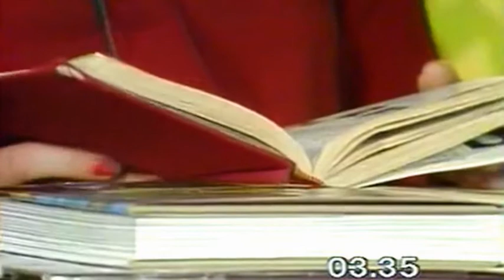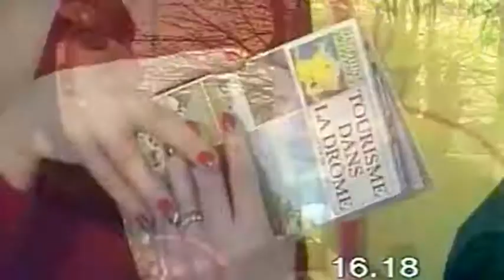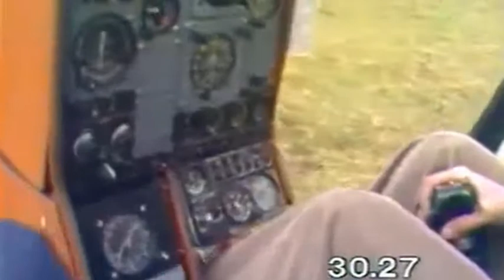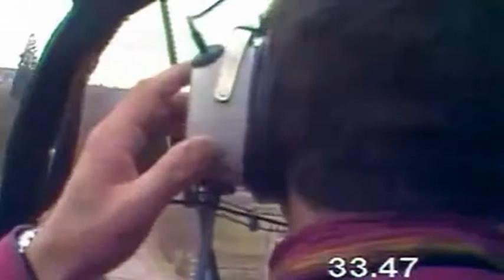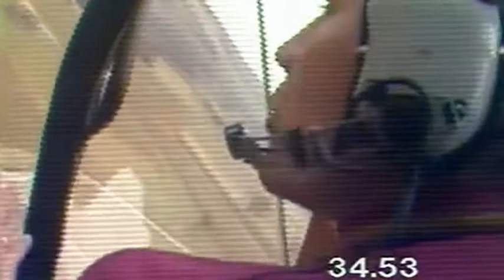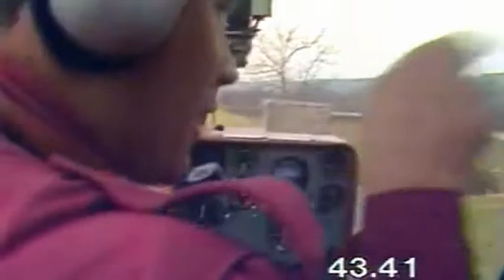La Chasse au trésor - Saison 1 - Emission 1/27 restaurée (Antenne 2, 1981)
Vivarais/Dauphiné (France) - Emission que j'ai convertie en 16/9 avec augmentation de la résolution et recadrage + retouches audio, couleurs, lumière, contraste. La source vidéo originale provient du formidable travail de Jean-Jacques ! J'ai aussi effectué un remontage car l'introduction de l'émission 1 de la saison 1 (message de Jacques Antoine puis jeu à Hauterives) avait à l'époque été accolée au jeu se déroulant au Kenya. La version présentée ici reconstitue donc l'émission 1 de la saison 1 dans sa continuité première.